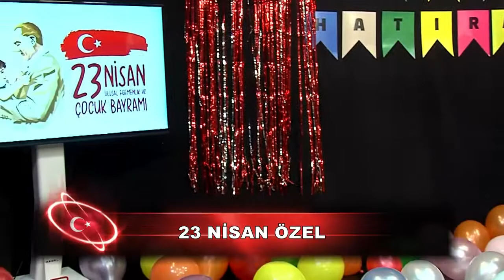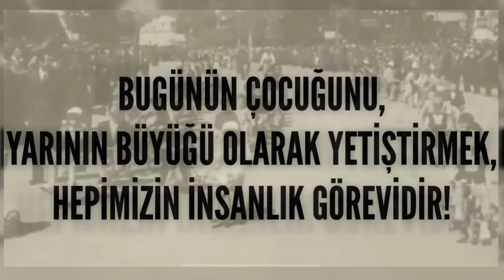Number1 Medya'da 23 Nisan coşkusu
Number1 Medya Grubu, 23 Nisan Ulusal Egemenlik Çocuk Bayramı‘nın coşkusunu yaşadı. Ulu önder Mustafa Kemal Atatürk‘ün Türkiye Büyük Millet Meclisi’nin açılışı ile birlikte dünya çocuklarına armağan ettiği 23 Nisan, Number1 Türk TV’de de heyecan ve coşkuyla karşılandı.

İstanbul Koleji öğrencileri, Number1 Türk TV ekranlarında 23 Nisan Bayram Özel yayını gerçekleştirdi. Dünyanın her yerinden çocukların canlandırıldığı gösteride, günün anlam ve önemi vurgulandı.